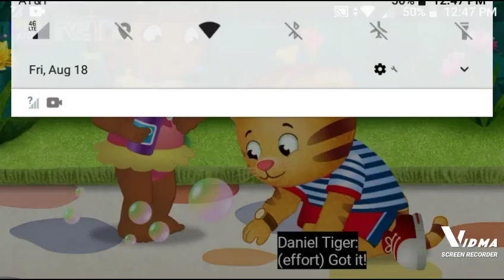I Blow Bubbles Up High In The Sky...(Low Voice):And Down Low (Giggles)